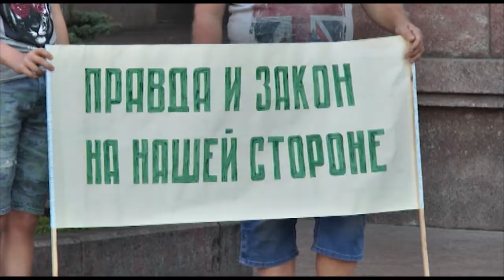Працівники ринку "Європейський" відстоювали свою власність перед міськрадою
Акцію протесту влаштували 30 працівників  ринку «Європейський» у Кропивницькому. Зібралися на площі перед міськрадою перед засіданням сесії, щоб привернути увагу - розповіла Суспільному учасниця акції Тетяна Данилова.  Каже – протестувальники мають на території ринку магазини, за оренду землі під якими мають платити підприємству «ХХІ-ВІК» .
Більше розповість Ольга Проценко.